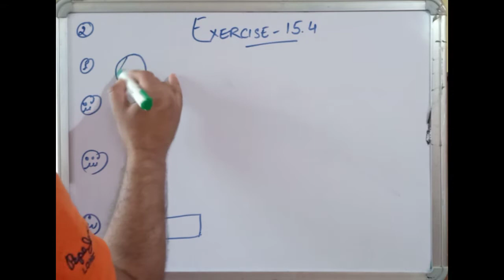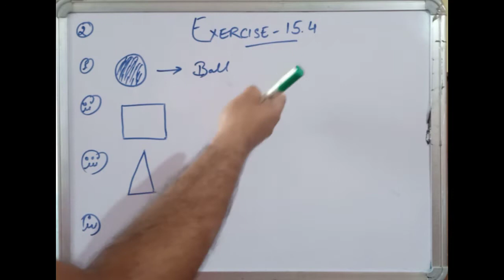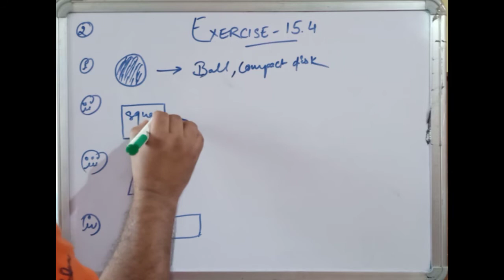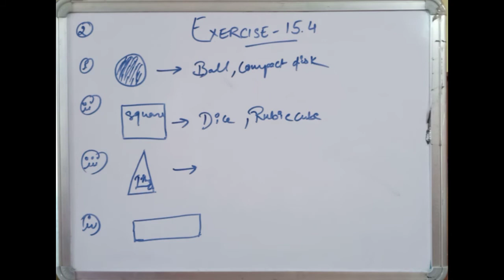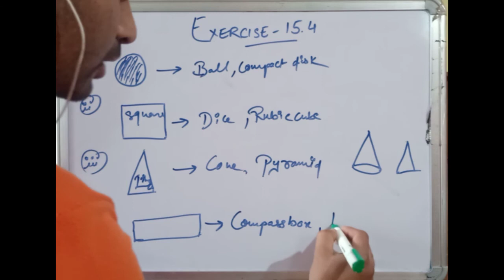CBSE NCERT CLASS 7 MATHS EXERCISE 15.4 QUESTION 2 I ncert solution of class 7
CBSE NCERT CLASS 7 MATHS EXERCISE 15.4 QUESTION 2 @SEEKHNAAURSIKHANA,

 Here are the shadows of some 3-D objects, when seen under the lamp of an overhead projector, Identify the solid(s) that match each shadow, (There may be multiple answers for these!),
(i)A circle,
(ii)A square ,
(iii)A triangle,
(iv)A rectangle,